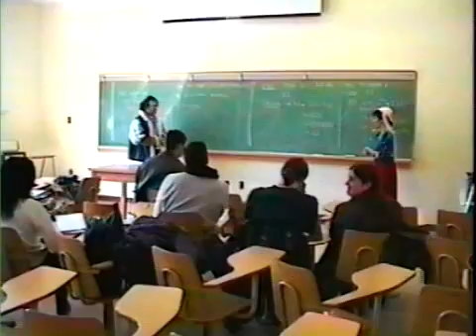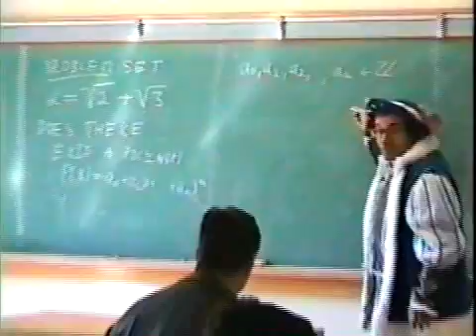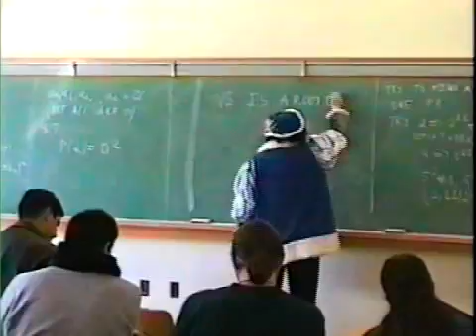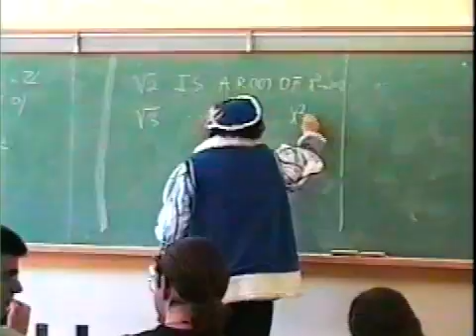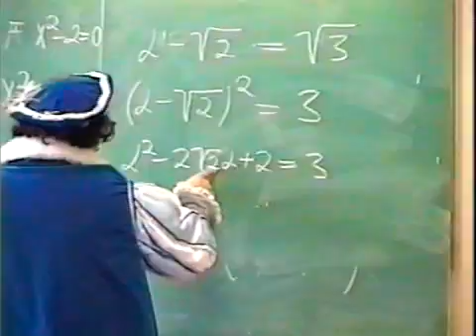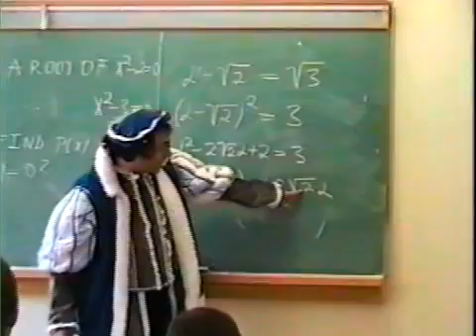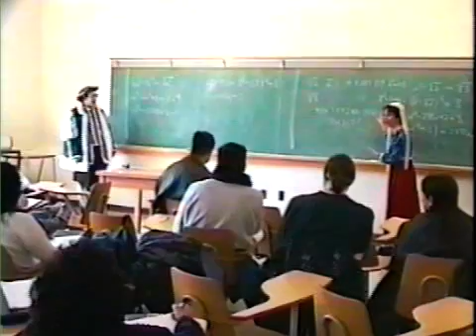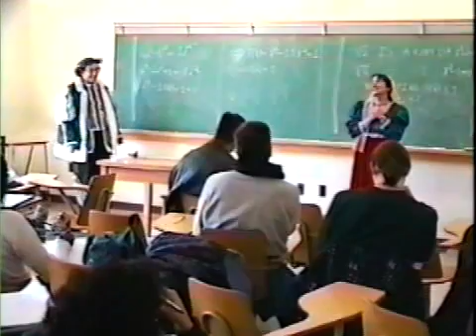How Mathematics Could Save Romeo and Juliet!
Performed by Ján Mináč and Leslie Hallock at The University of Western Ontario, a little before the end of the last century.